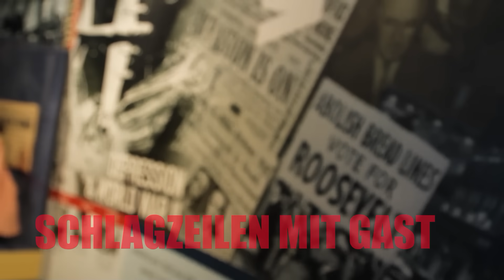Schwerer Vorwurf: Ist Ex-Legionär Thomas Gast ein RECHTER ?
Thomas Gast nimmt Stellung !
Hier geht es zu meinem Buch - URBAN SURVIVAL -
Hier geht's zu MENTAL SURVIVAL -